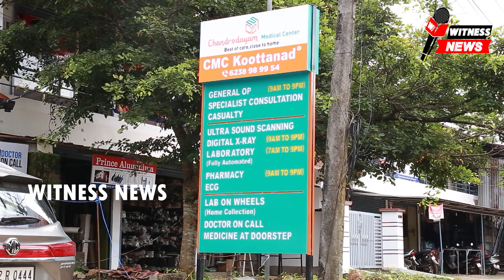തലക്കശ്ശേരി ഹയാത്തുൽ ഇസ്ലാം മദ്രസക്ക് സമീപം നിയന്ത്രണം വിട്ട കാർ റോഡരികിലേക്ക് പാഞ്ഞ് കയറി അപകടം.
ആലൂർ - പടിഞ്ഞാറങ്ങാടി റോഡിൽ തലക്കശ്ശേരി ഹയാത്തുൽ ഇസ്ലാം മദ്രസക്ക് സമീപം നിയന്ത്രണം വിട്ട കാർ റോഡരികിലേക്ക് പാഞ്ഞ് കയറി അപകടം.